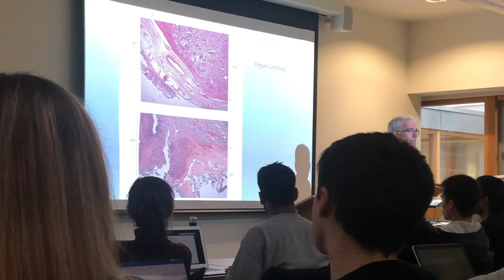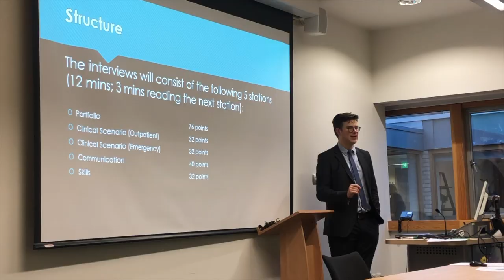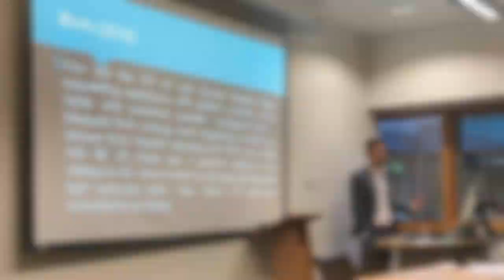Urology Core 2020